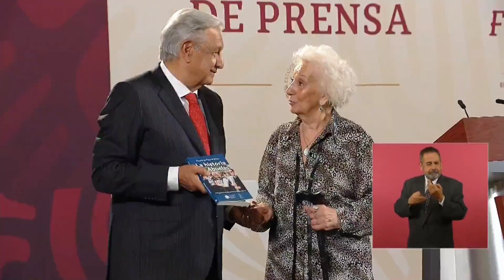Estela Carlotto, madre buscadora de Argentina, asiste a la mañanera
Estela Carlotto, madre buscadora de la Plaza de Mayo, en Argentina, asistió a la mañanera para emitir un saludo al pueblo de México.
Además, entregó un libro al presidente López Obrador con la historia de su lucha y recuerda que seguirá luchando porque atrocidades como la desaparición no pasen nunca más.
"Hace 45 años que estoy en lucha por desaparición de personas en Argentina. Es imposible dejar de hacerla. Tengo 92 años, pero voy a seguir para que esto no vuelva a seguir nunca más. Agradecida con el señor presidente. México para Argentina es hermanísimo.
Estrechemos los abrazos de toda Latinoamérica para la verdad, memoria, justicia y nunca más”.

Grupo Fórmula